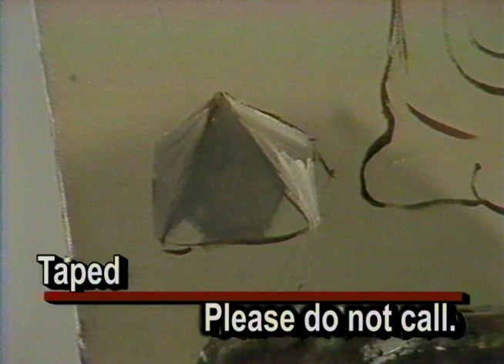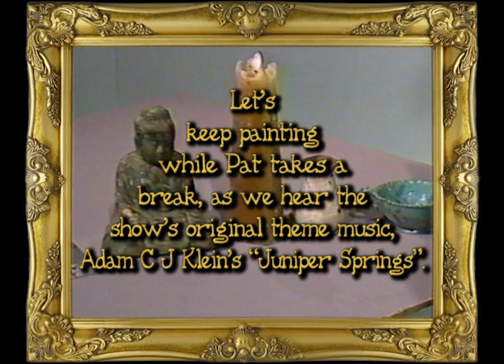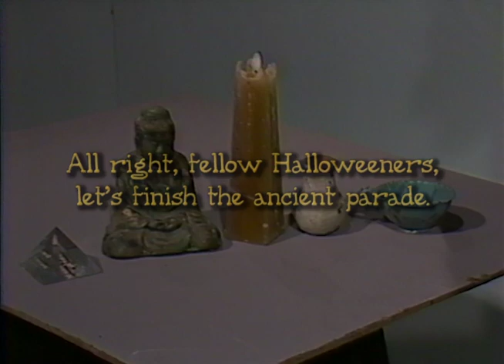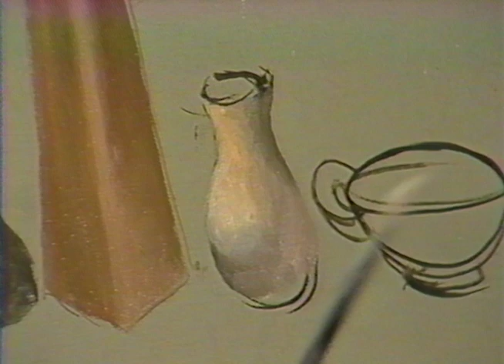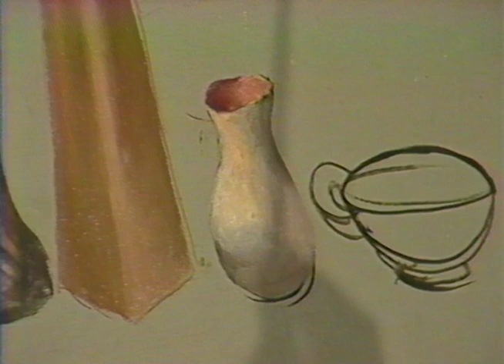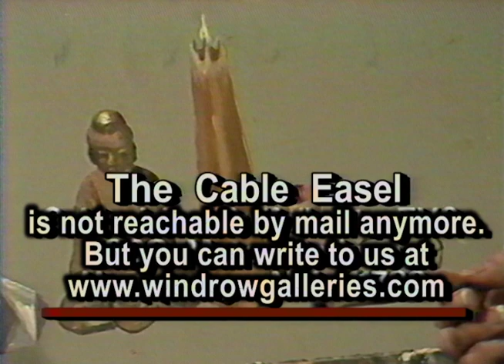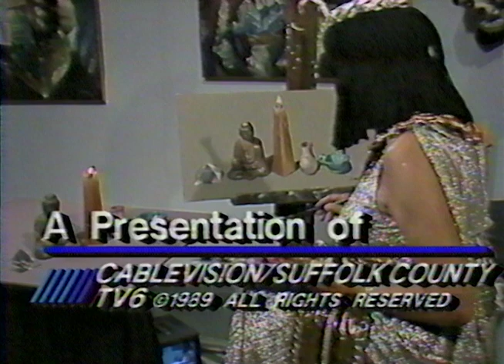The Cable Easel: Ancient Objects Parade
A live call-in episode of Patricia Windrow’s instructional series "The Cable Easel" (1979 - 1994), Local ACE award winner in the 1990 12th Annual National Academy of Cable Programming competition for Best Informational/Demonstrational Series, and winner in the 1989 National Federation of Local Cable Programmers Hometown Video Festival.
Patricia was a serious professional artist who eschewed and decried the gimmicky techniques and products promoted on the nationally broadcast painting shows, using an infectious sense of humor and straighforwardness too often absent in broadcasting.
Surviving tapes have been digitized for new generations to enjoy and learn from her take on realism and painting in general.
This fun episode from Halloween 1989 features the artist in full Halloween costume appropriate to the chosen still life suject matter, painting and fielding calls from admirers and aspiring artists across Suffolk County.
(alternate episode title: "Cleo-PAT-ra")